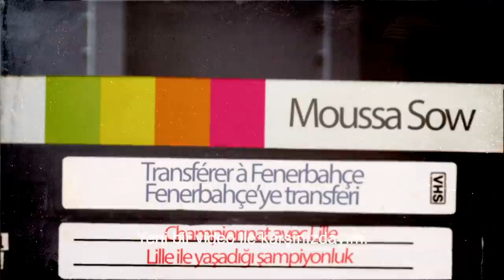Moussa Sow'un Fenerbahçe'ye transferi, İlk maçı ve ilk golü, Futbolda Irkçılık, PSG Başakşehir.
Merhaba ben Moussa Sow kanalımda yeni bir video ile karşınızdayım. Bu videomuzda biraz geçmişe gittik ve Özgür Deniz Barut'un soruları ile Fenerbahçe'ye ilk gelişimi, ilk maçım olan 5 Şubat 2012 Fenerbahçe - Beşiktaş maçını ve ilk golümü konuştuk. Teşekkürler.

Salut, je suis Moussa Sow et voici ma nouvelle vidéo.
Dans cette vidéo, nous avons parlé du passé:
Mon transfert à Fenerbahçe… Mon premier match avec Fenerbahçe contre Beşiktaş au 5 février 2012… mon premier but qui est inoubliable.
Nous avons aussi parlé du triste incident qui a eu lieu au match de PSG - Başakşehir et du racisme dans le sport.

Hi I'm Moussa Sow here I'm with new video. In this video we talked about past. How I'm transfer to Fenerbahçe, my first game with Fenerbahçe against Beşiktaş at 5 Feb 2012 and my first goal. We talk about the sad incident in the PSG - Başakşehir match in the past days and we talked about racism in sports.

Reklam ve işbirlikleri için / Business and Contact / Entreprise et contact